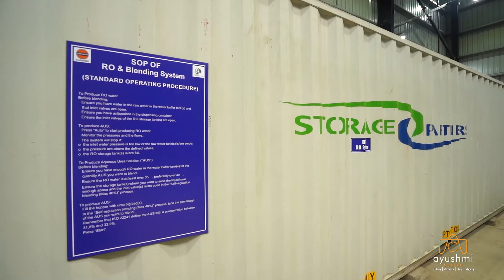Plant Video| Ayushmi Creation |Video Production Studio in India |Video Production agency in Gujarat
Film- IOCL Plant & Safety Video
Duration-51 secs
Service name-IOCL Plant & Safety Video
Client name- IOCL

IOCL Plant Safety - Your Safety, Our Priority | Indian Oil Corporation Ltd.

At IOCL, safety isn't just a practice – it's a culture.

Watch this informative video showcasing the advanced safety protocols followed at our plants to ensure the well-being of our employees, contractors, and the environment. Discover how IOCL sets industry standards in plant safety and operational excellence, from hazard prevention to emergency preparedness.

Learn about our cutting-edge safety equipment, best practices, and the rigorous training programs that empower our workforce to work securely.

Your safety fuels our success. Together, let's create a safer tomorrow!